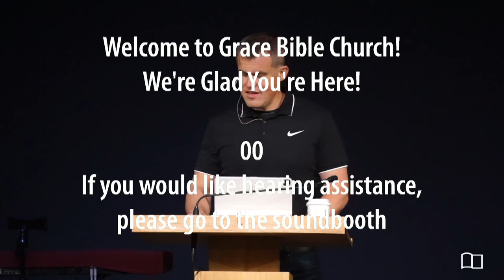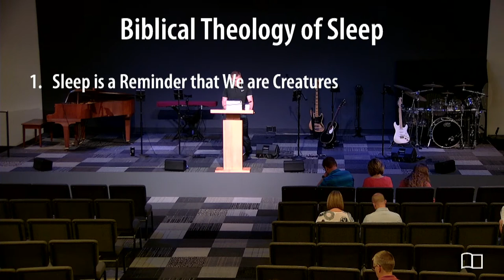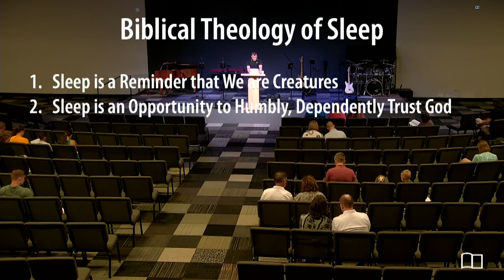Biblical Theology of Sleep, Part 1 - Jacob Hantla - Grace Bible Church - 07/10/22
Title: Biblical Theology of Sleep, Part 1
Series: Equipping Hour
Preacher: Jacob Hantla